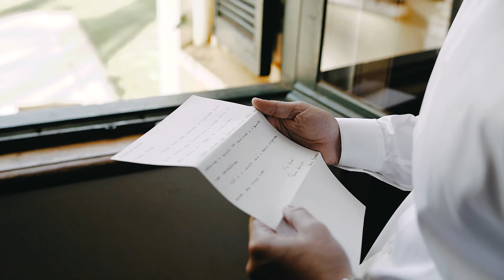Natalia e Paulo / Casamento na Fazenda Santa Gertrudes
Um filme de Handmade Films